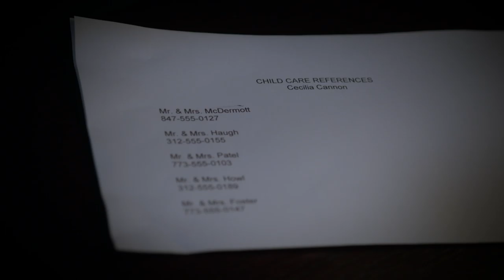The Cannon That Rocks the Cradle | Teachers on TV Land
When Ms. Cannon babysits Hagatha, Mrs. Adler starts to suspect her of having an ulterior motive.